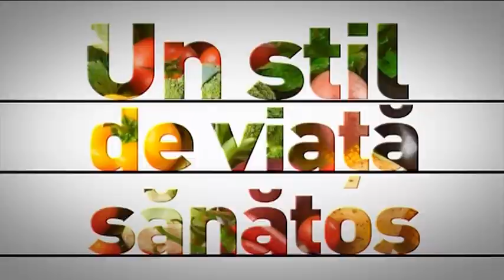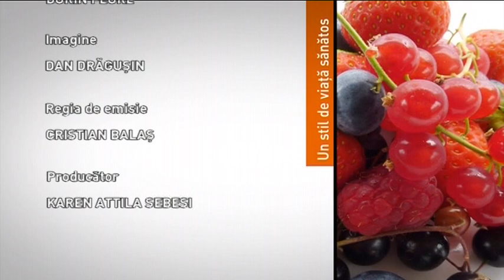Un stil de viata sanatos, 2 octombrie 2023, editia 270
Actual regional: Un stil de viata sanatos, 2 octombrie 2023, editia 270
Tema: “Virozele bat la porțile toamnei”
Invitati:
prof.univ.dr. Nicolae HÂNCU , medic primar Diabet, Nutritie si Bolimetabolice, membru de onoare al Academiei Romane
dr. Briciu Violeta - Director medical, Spitalul Clinic de Boli Infecțioase, Cluj-Napoca
Prin ZOOM: dr. Emiliana Costiug, presedinte, Asociatia Medicilor de Familie Cluj
Moderator si realizator: Sebesi Karen